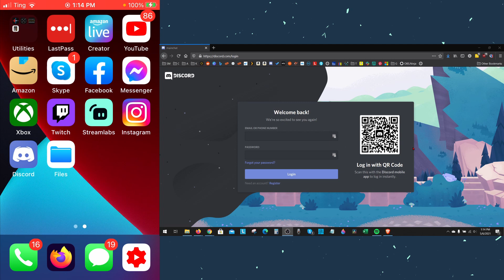How to Log Into Discord with a QR Code - iPhone & Android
How to log into Discord with a QR code? In this tutorial, I show you an easy way to log into your Discord account by scanning a QR code with your phone. This means you won't need to enter your username and password to login to Discord.

Follow the steps below to log into to Discord with a QR Code:
1. on your Desktop computer or chromebook.
2. Open the Discord app on your iPhone or Android phone.
3. Open the Discord menu by selecting your phone image in the bottom right of the Discord app.
4. In the menu select Scan QR Code. Grant access to your camera if needed.
5. Using your phones camera scan the QR code on your computer.
6. Your computer should now login to Discord.